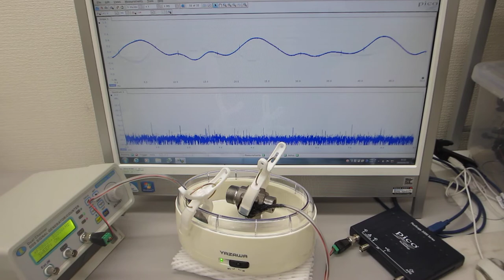低周波の共振現象と、高周波の非線形現象をコントロールする超音波実験（超音波システム研究所）